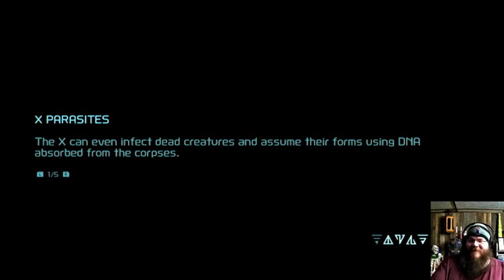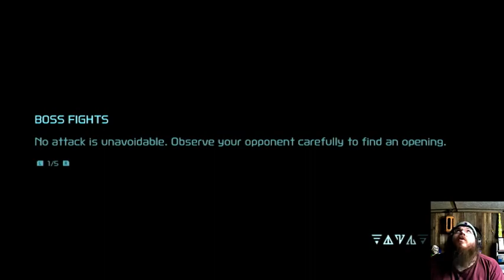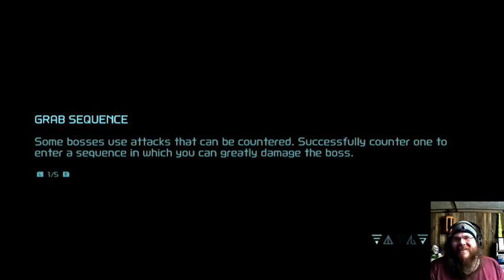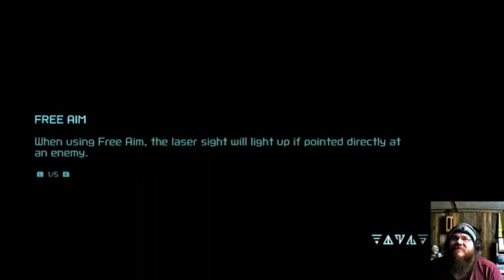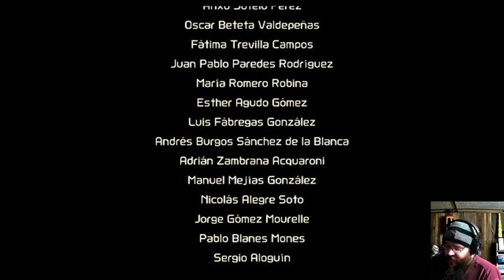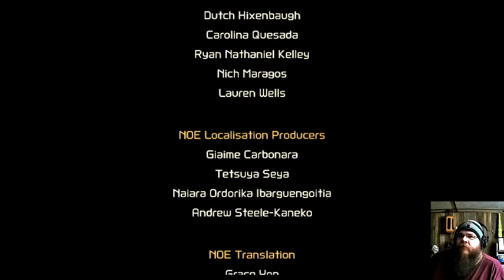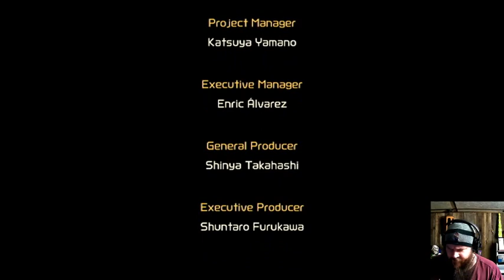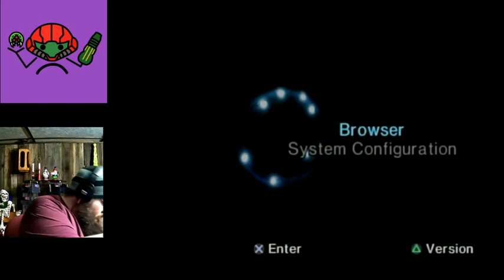Metroid Dread (part 4) | Agent Frownie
Originally streamed live on Twitch 28 Dec 2021